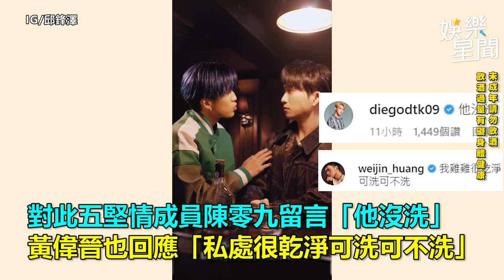邱鋒澤認愛求婚了！公布對象是天團成員 五堅情成員留言回應粉絲暴動了#shorts ｜娛樂星聞